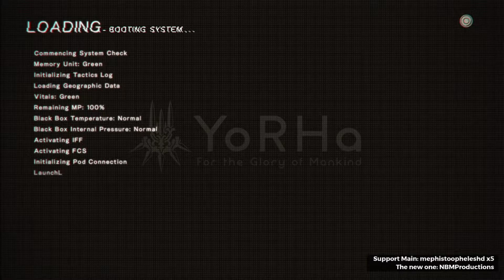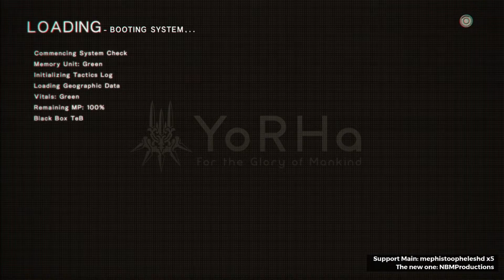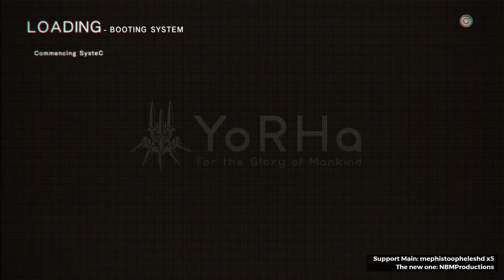Die Lehren des Father Servo | Nier: Automata Part 27